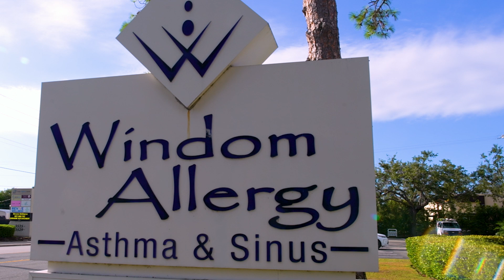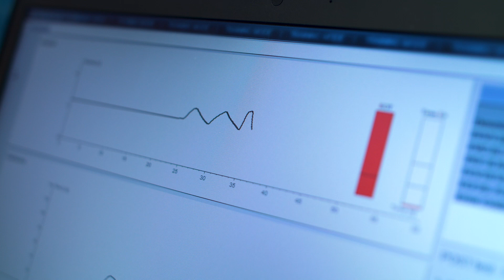Sarasota Clinical Research with Sally Kastes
Join Sally Kastes, a clinical research professional since the '90s, as she unravels the intricate process of drug trials from phase one to four. Learn why participation in clinical research can benefit you, from getting free medicines to being compensated for your time and travel. Also, please get to know the various medical conditions we treat at Sarasota Clinical Research, like asthma, COPD, hives, eczema, cough, and chronic itch. Be a part of the solution and contribute to society by helping us make medicines safer and more effective. Remember, you don't have to be a patient in the office to participate.